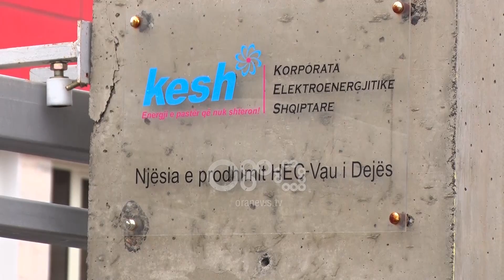Ora News - Prodhimi i energjisë, KESH eksporton mbi 13 mln euro për muajin mars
Reshjet e dendura të muajit shkurt kanë përmirësuar ndjeshëm prodhimin e energjisë elektrike në vend. Korporata Elektroenergjitike ka mbyllur tenderin për shitjen e energjisë elektrike për muajin mars, duke kapur vlerën mbi 13,4 mln euro. Kjo vlerësohet sasia më e lartë e nxjerrë për shitje që prej nisjes së krizës për shkak të thatësirës.

Korporata Elektroenergjitike Shqiptare ka shitur 13.4 mln euro energji vetëm për muajin mars. Kjo ka ndikuar në përmirësimin e ndjeshëm të situatës financiare të kësaj korporate.

Rritja e prodhimit të energjisë erdhi si rezultat i reshjeve intensive të rëna gjatë muajit shkurt, të cilat rritën ndjeshëm nivelin e ujit në Kaskadën e Drinit dhe si rezultat edhe prodhimin e energjisë elektrike.

KESH ka mbyllur tenderin për shitjen e muajit mars, duke eksportuar rreth 398 mijë MVVH.

Energjia i është shitur 14 kompanive me një çmim mesatar prej 34 euro për megavat.

Sasia e energjisë së shitur rezulton të jetë më e madhja e eksportuar që prej krizës që përfshiu sektorin energjitik në vend për shkak të thatësirës.

Eksporti i energjisë ka ardhur pas plotësimit të nevojave të vendit për konsum energjie.

Gjatë 2017, KESH u përfshi nga kriza për shkak të mungesës së reshjeve ndërsa qeveria u detyrua të ndryshojë buxhetin duke i akorduar  4.5 miliard lekë për blerje energjie.